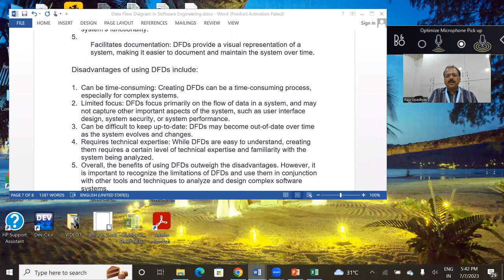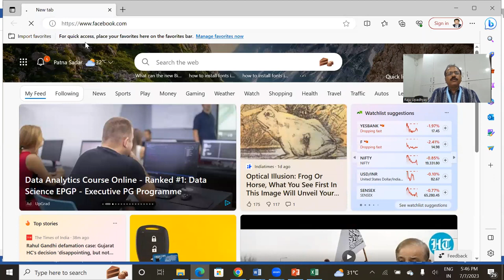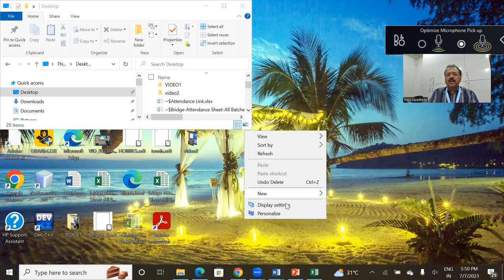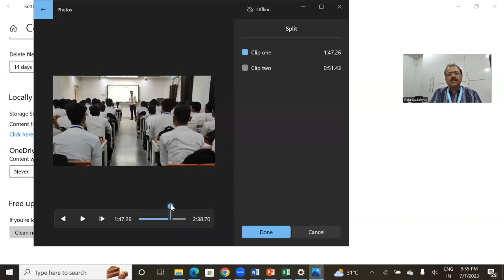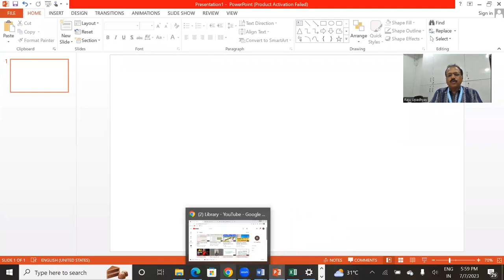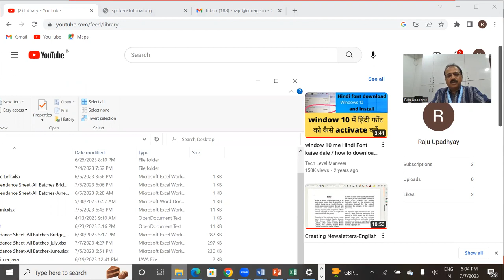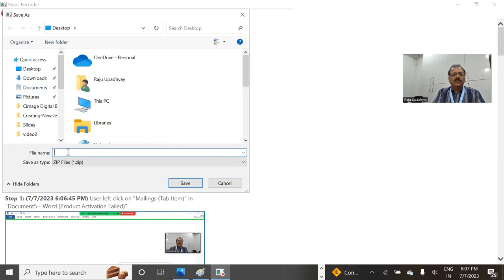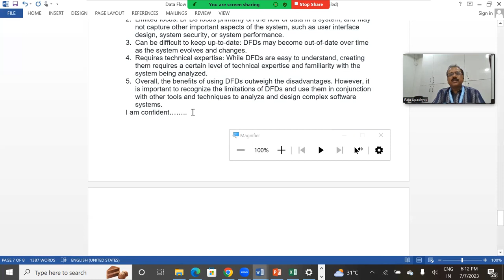Windows 10 Tips and Tricks | By Prof. Raju Upadhyay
BCA Course
BBA Course
BBM College
BBA College
BCA College
AKU Patna
Aryabhata University
PPU
Patliputra University
BBM Course
BBM Course in Patna
B.Sc-IT Course
B.Com
PGDM Course